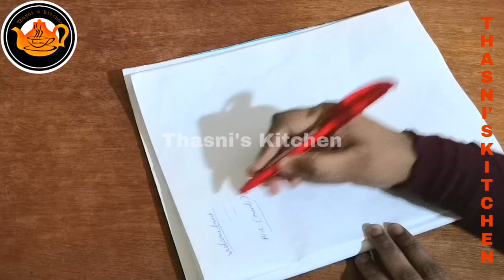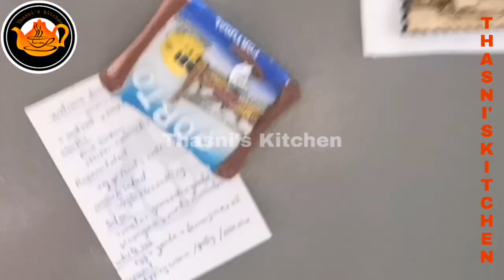Planning & Preparation for a Party / എന്റെ വീട്ടിലെ പാർട്ടിക്കുള്ള മുന്നൊരുക്കങ്ങളും,തയ്യാറെടുപ്പും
Planning and Preparation for a Party